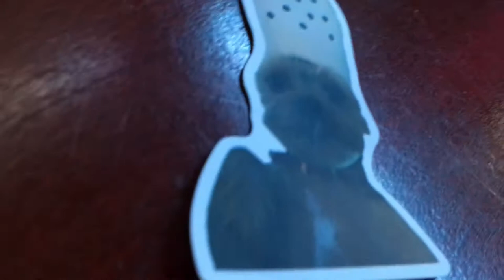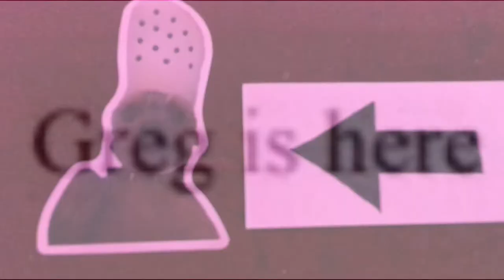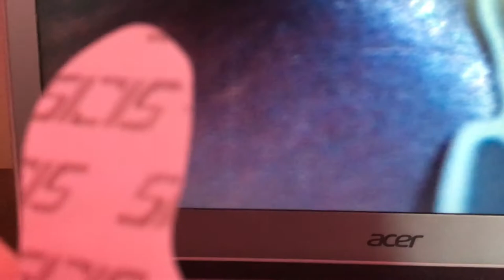Greg- Macy Sue (Official Video)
Greg, a song written, recorded, animated, edited and performed by me, Macy Sue.

I wrote a song about a sticker I have, hope you like it!

Lyrics:
Greg is a Model
He wears a forbidden hat
A hat no other soul will wear
A hat that’s just for him.
Greg is gay
He does the sussy hand
He wears a croc
He.
Greg is sad
He needs help
He’s frozen and paralized
And forever he will be.
Greg is Greg
He is a dog
He barks and whines
He’s fluffy and soft and he is small.
Greg is here
Nor dead or alive
In a paralyzing state of fear

Worked on 2/12/22